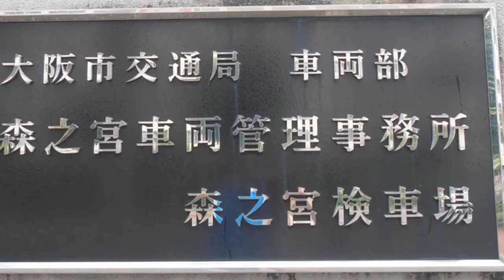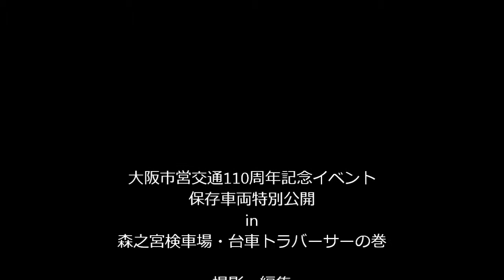大阪市営交通110周年記念イベント Ⅱ 台車トラバーサー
大阪市営交通110周年記念イベント Ⅱ
保存車両特別公開 in 森之宮検車場
台車トラバーサーの巻